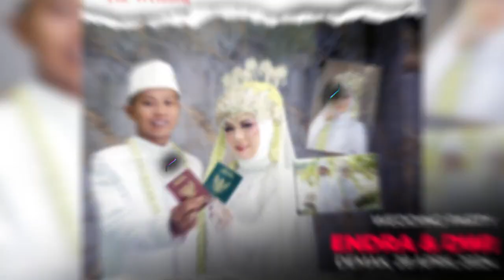RPG MUSIC-IMING IMING-VITARIANI-WEDDING ENDRA & DWI-DUKUN KARANGTENGAH DEMAK